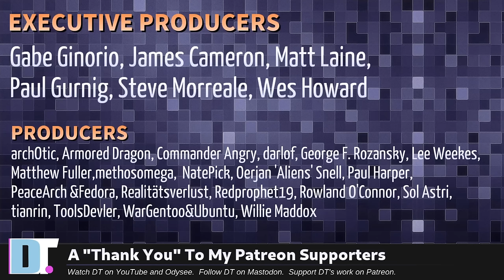"Hey, DT! What About A.I. Integration In Linux?" (Plus Other Questions)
On this episode of "Hey, DT!":
0:00 Intro
0:21 Have you checked out the Warp Terminal? Would love to hear your thoughts about it.
2:34 I loved your videos on Doom Emacs, you should def do some more!
4:01 Is there any way you could provide sample files for these types of videos to make following along easier?
5:54 Your Gitlab server is sending errors. Myself and others can't re-install or update DTOS. Hope...you are not giving up on your work.
8:34 What are your thoughts on AI integration in Linux?
11:22 You must have had some fun with this content. I cracked up when I heard the Microsoft sound at the end. Touché.😁
13:25  How do you make the terminal's autocomplete (pressing tab) visible, like your terminal?
15:33  I found your channel by searching Qtile videos, you are awesome mate. Why not Wayland, and why X11 (especially on Qtile).
22:22 Thanks to the Patrons!